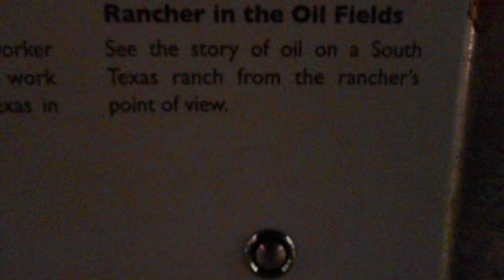Witte Museum Pepper's Ghost of Rancher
Live recording of Witte Museum Pepper's Ghost presentation of the Rancher.